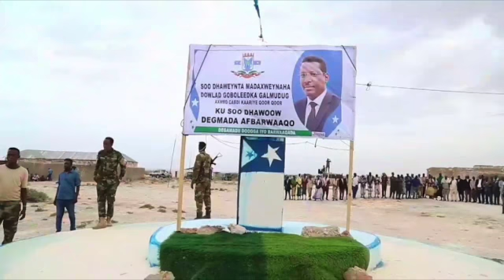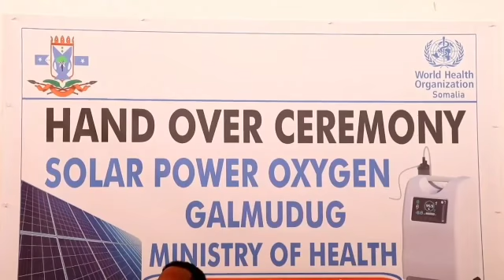Horumarka Dowladda Galmudug